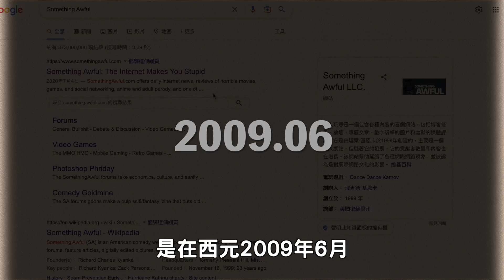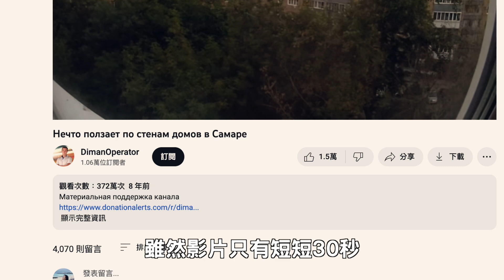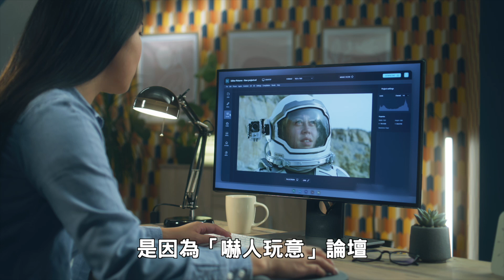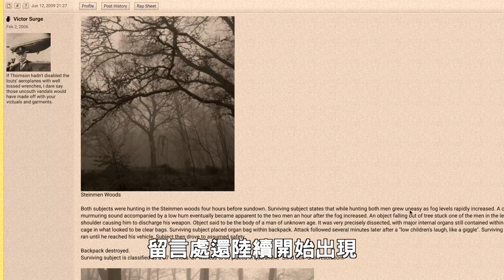他來了！你逃不掉了！美國最駭人的都市傳說 小孩們惡夢 — 瘦長人｜卓Cho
很久沒有分享都市傳說了
今天來一個美國的都市傳說
美國小孩的惡夢 瘦長人！
gogo看下去吧！